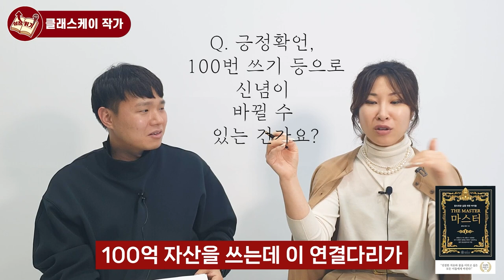1000% 제대로 이루어지는 100번 목표쓰기 방법 I 클래스케이 3부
📚 클래스케이, 마스터